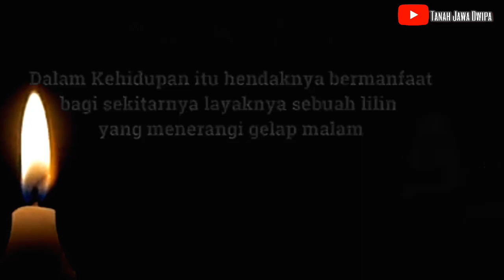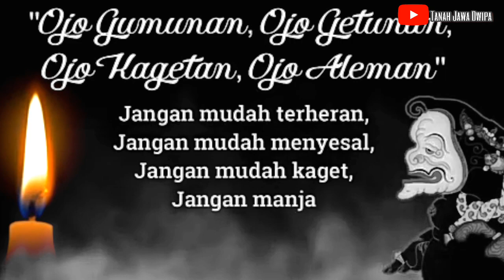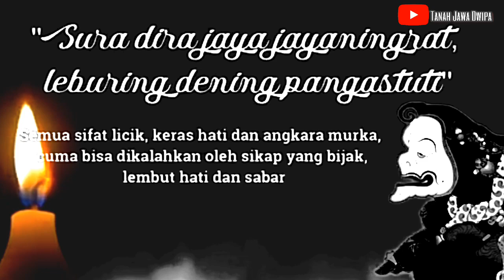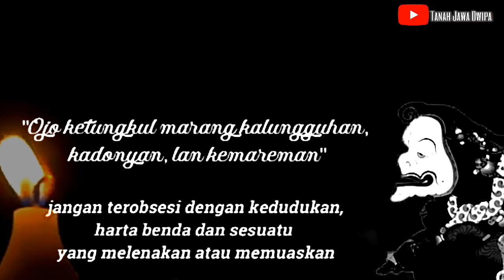Wejangan Jawa Kuno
( WONG JOWO OJO ILANG JOWONE ) Wejangan Dan Pitutur Jawa Sepanjang Masa. Sebagai orang jawa selayaknya harus selalu mengingat Wejangan Jawa dan Pitutur Jawa yang biasa kita dengarkan dari orang tua dan sesepuh kita

untuk memajukan Channel ini agar lebih baik lagi kedepannya. Dan kami sangat terbuka atas kritikan yang membangun atau sebaliknya untuk kebaikan bersama.